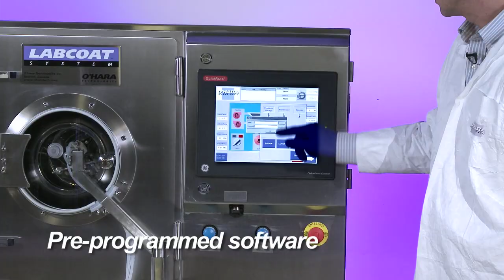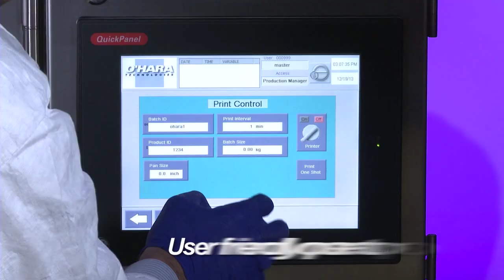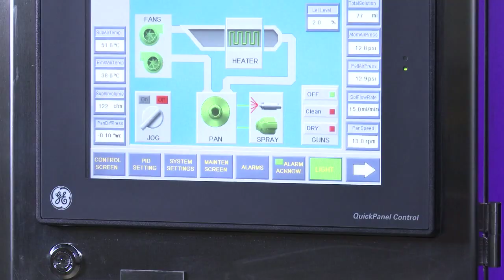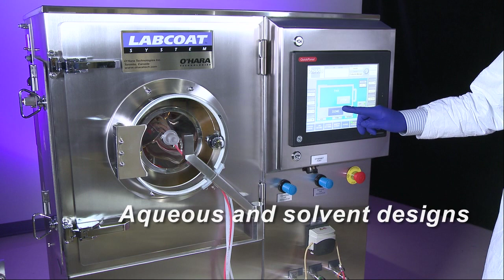O’Hara Labcoat™ M Tablet Coating Systems